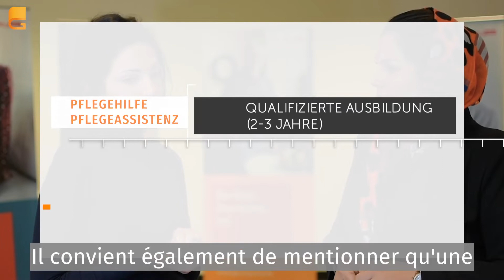"Ausbildungsduldung" : Que dois-je savoir ?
La tolérance en matière de formation (Ausbildungsduldung) est un thème d'actualité en Allemagne ! À partir de Janvier 2020, il y aura une nouvelle loi là-dessus. Mais, à quoi ressemble cette loi et à qui elle s'applique réellement ? Pour le savoir, Handbook Germany a interrogé Marie-Sophie Deuter de "Bridge - Berliner Netzwerke für Bleiberechte".

Suivez l'interview réalisée par notre rédactrice Sharmila Hashimi !